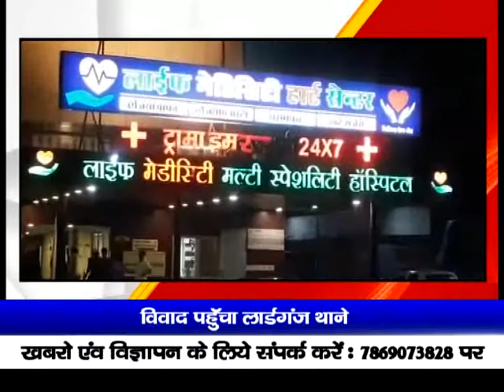जबलपुर के एक निजी अस्पताल में पार्टनरशिप को लेकर विवाद गहरा गया